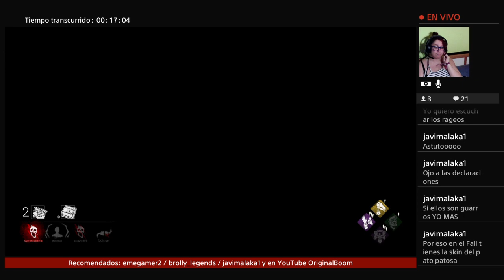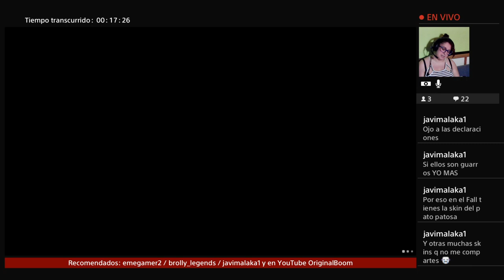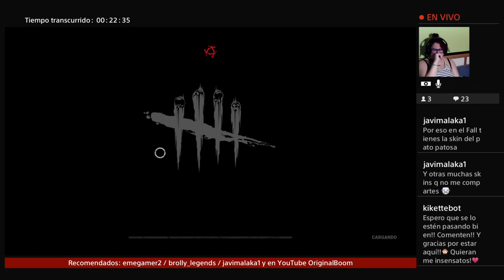Se viene un directazo de DBD por peticion de JaviMalaka1!!